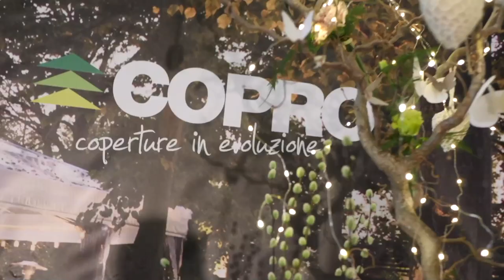Maison&loisir 2019 - Salon de la rénovation et de l’aménagement de l’habitat - 24-28 avril - (Aoste)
Maison&loisir, votre partenaire pour construire, agrandir et rénover
Du 24 au 28 avril 2019 - Aoste (Vallée d'Aoste - Italie)

Le salon de la rénovation et de l’aménagement de l’habitat.
De la conception aux finitions, avec une attention particulière portée aux matériaux innovants et durables.

Première fois à M&l?
pour recevoir votre cadeau à la foire:
- un apéritif au choix (bière, vin, cocktail)
- une assiette gourmande de dégustation avec les produits du terroir.*
*ATTENTION: chaque adresse électronique c'est valide pour un aperitif seulement.
Plus de 7 000 visiteurs suisses et français ont déjà choisi Maison&loisir et trouvé ce qu’il y a de mieux dans le Made in Italy pour rénover leur maison.

Visitez ce salon, allez à la rencontre des exposants, découvrez les nouveautés dans chaque secteur et goûtez aux spécialités italiennes dans le pavillon gastronomique : l’entrée est libre et gratuite !